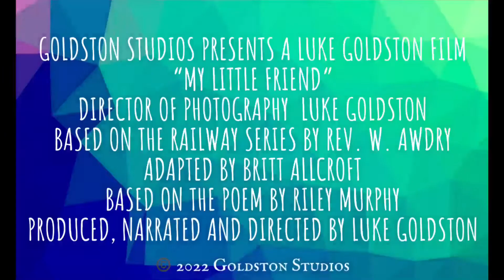My Little Friend (2022) | Lukegoldstonofficial (SHORT FAN FILM)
Thomas and Friends is Copyright of Mattel. No money is being made off this video.